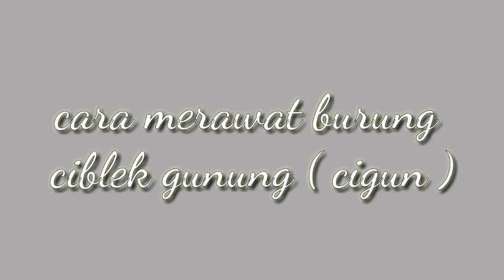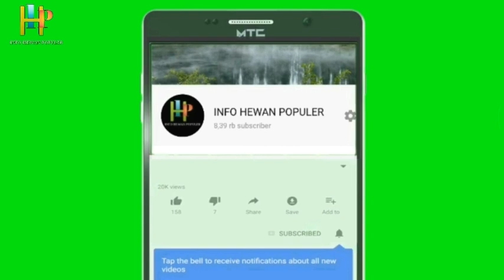Merawat burung ciblek gunung ( cigun ) rajin bunyi atau gacor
Pemeliharaan cigun ,rajin bunyi dan gacor
Perawatan cigun

Bagi sahabat kicau yang suka dengan video nya bisa di lirik juga suara masteran yang lain nya link nya saya udah saran kan di bawah jadi tinggal di klik aja terima kasih..   salam satu hobi salam kicau mania

Cara Merawat Burung Ciblek Gunung - Cara Merawat Cigun atau ciblek Gunung (Prinia superciliaris) yang pastinya bakal bermanfaat banget untuk sobat apalagi bagi yang pemuila atau baru mau pelihara burung Ciblek Gunung bisa simak video ini sebagai pengetahuan baru. Semoga video ini bermanfaat untuk sobat GACORkeun. Salam Satu Hobi SEJUTA Solidariti :v cara merawat ciblek gunung cara menggacorkan cigun car biar cigun gacor cara biar cigun ngebren

cara merawat ciblek gunung, ciblek gunung biar cepat ngebren, pakan burung ciblek, perawatan burung ciblek, burung ciblek
 gacor, ciblek gunung ngebren